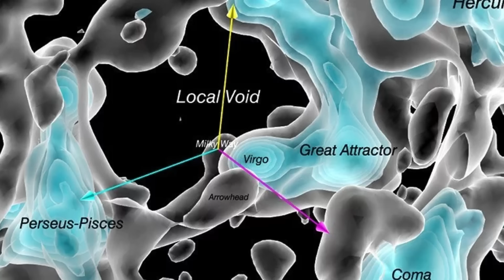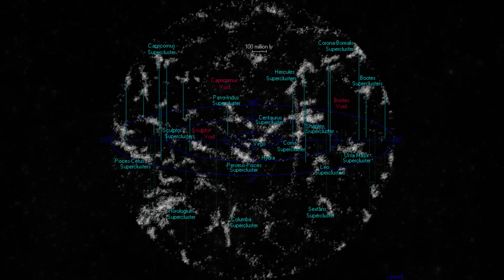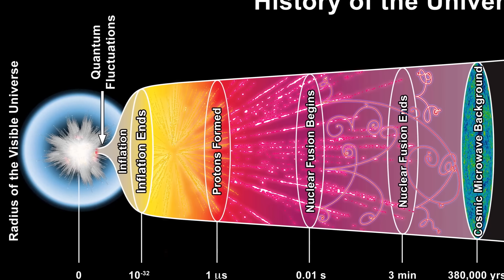Space is Terrifying - Astrophobia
Space is pretty scary. I felt like talking about it, ciz it's also pretty cool. Let's see how long it takes me to upload a video this time. Footage for this video was captured using the game "Space Engine." Please support the SE team by buying their game on either Steam or their official

BROFIST .